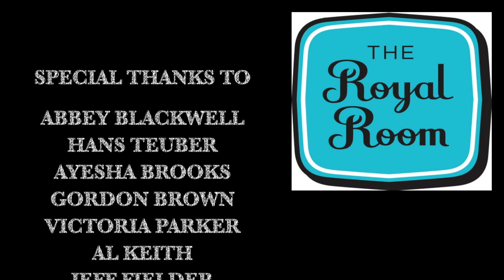The South Hudson Music Project and Give Big #5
featuring Naomi Siegel, Skerik, Sara Manning, Julia Tai, Mike Stone and More